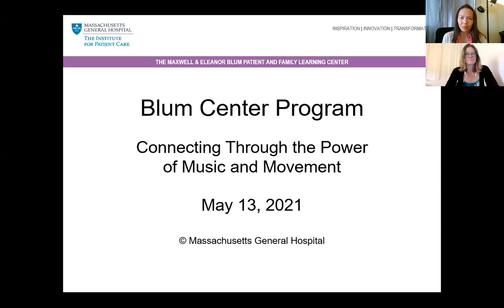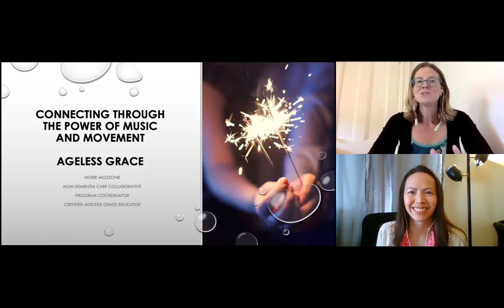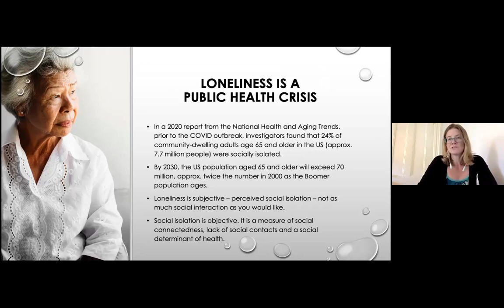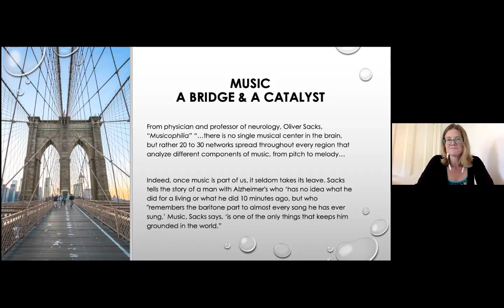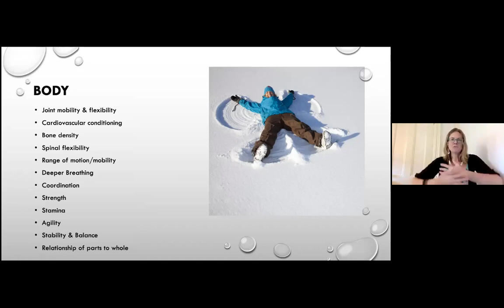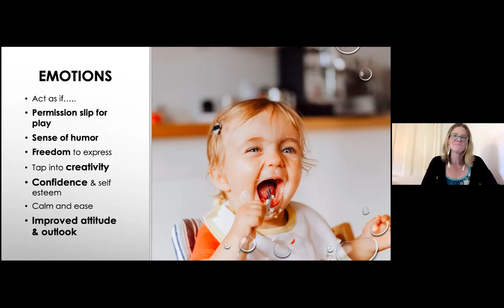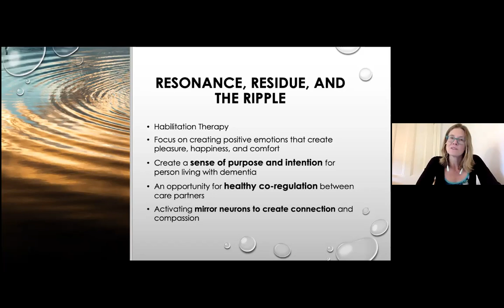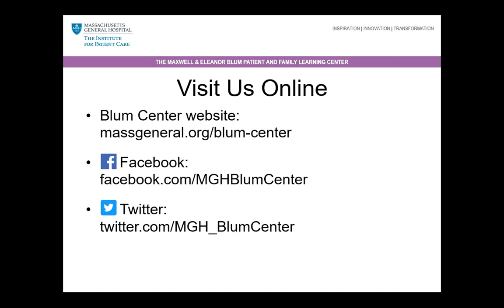Blum Center Program: Connecting Through the Power of Music and Movement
Since the beginning of time, humans have come together through music and movement to heal from isolation and loneliness. In this interactive session from May 13, 2021, Norie Mozzone leads an innovative seated movement class based on Ageless Grace, a wellness program based on the science of neuroplasticity where the brain and nervous system have the ability to change form and function. She plays with unique tools steeped in creative expression to promote joint mobility, right-left brain coordination, bone density, balance, confidence, kinesthetic learning, and systemic health. This is all done with upbeat positive music.